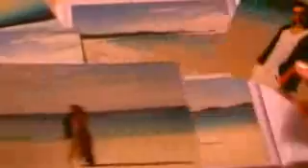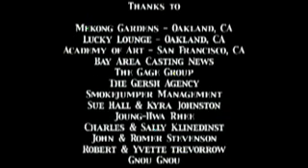Home Base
A short little movie about a guy getting revenge on his girlfriend...very funny!!